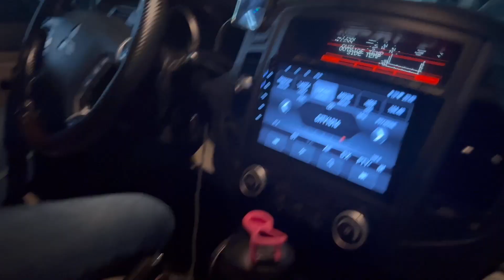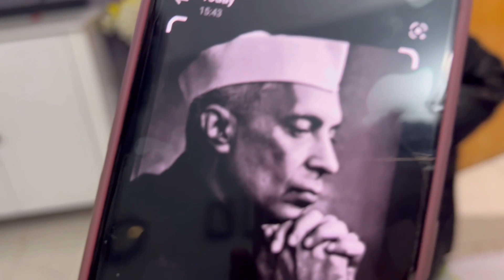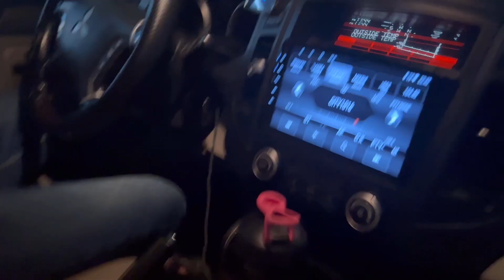Diwali celebration in Dubai | UAE Flag colour Pizza